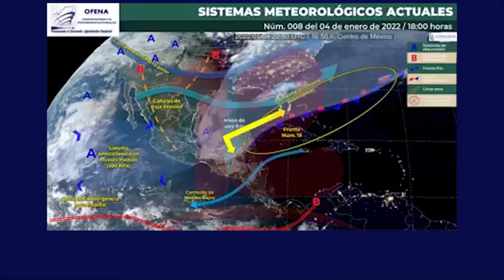Masa de aire frio provocara bajas temperaturas en el territorio nacional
Noticias12Nicaragua Masa de aire frio provocara bajas temperaturas en el territorio nacional.